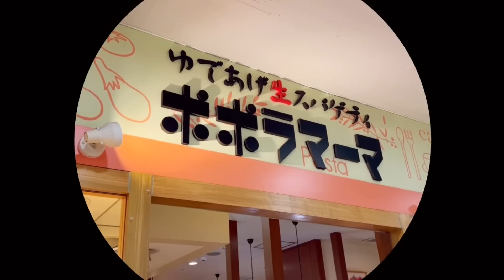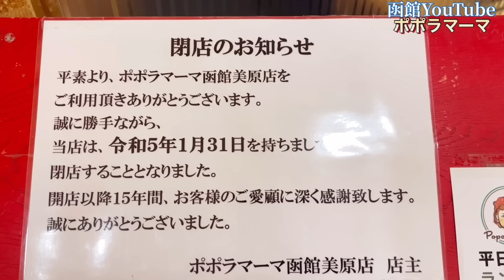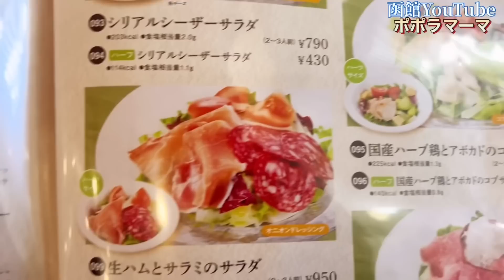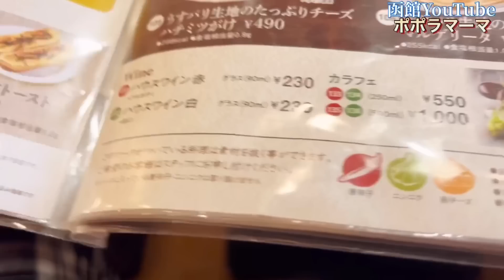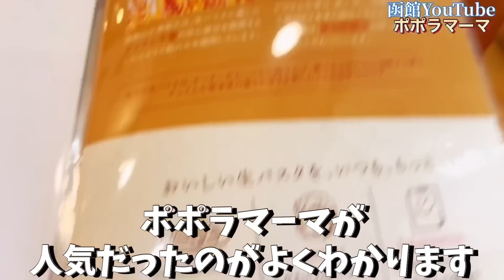【メガドンキのポポラマーマ閉店】2023年1月31日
生パスタの特徴は、なんと言ってもその食感。
乾麺のアルデンテとはまた違う、モチモチッとした食感は一度食べればやみつきです。

その食感を生み出すためのこだわりの一つが原料。
原料の小麦粉には、生パスタに適したカナダ産、アメリカ産デュラム小麦の中心部分の粗挽きであるセモリナ粉を100％使用しています。
デュラム小麦は、アメリカ大陸や地中海沿岸、北アフリカ、中央アジアなどで栽培されています。この「デュラム小麦セモリナ」から作られるパスタこそ、本来の「パスタ」と言われているのです。